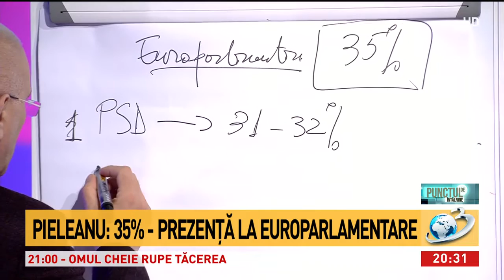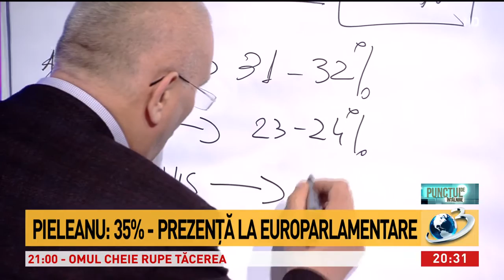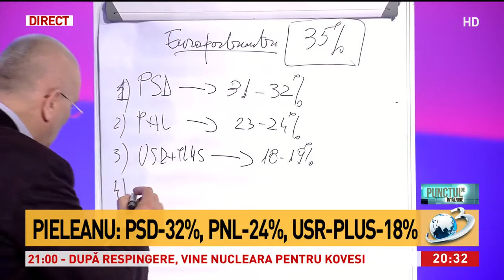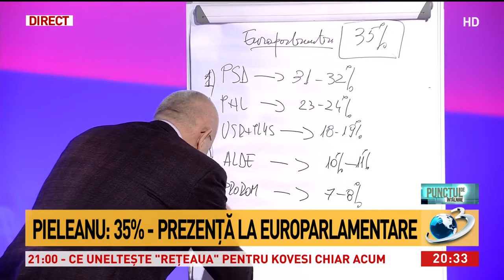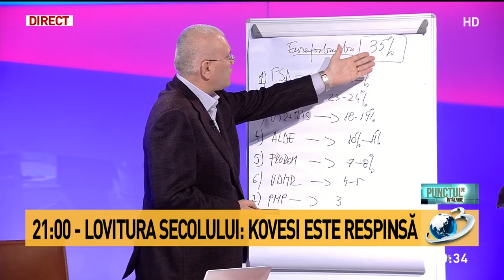Alegeri europarlamentare 2019. Marius Pieleanu: Prezența va fi de 35%